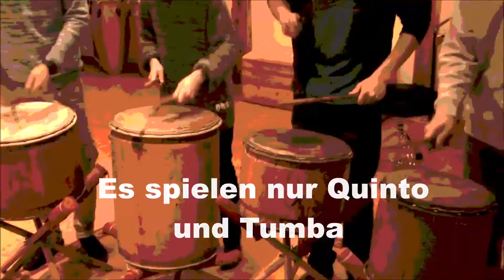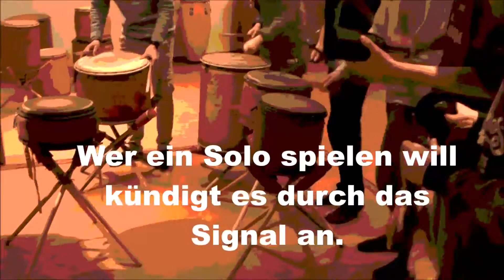Macho Mambo und Solo